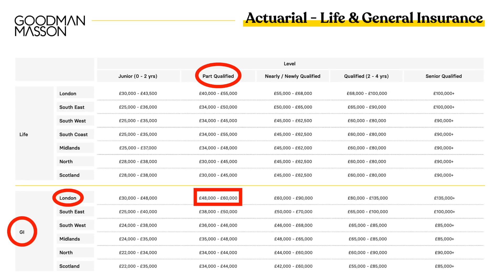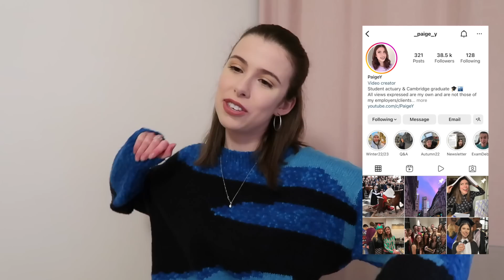Student actuary honest career chat | Q&A